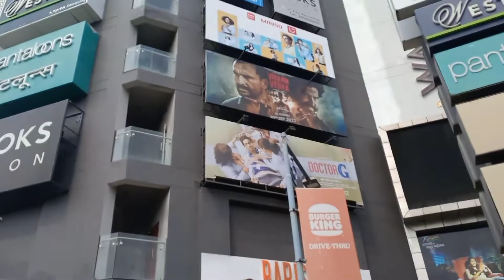aaj ye kya ho rha h😱🙏 Arun Vlogz#viral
aaj ye kya ho rha h😱🙏

hit likes .

Arun vlogz